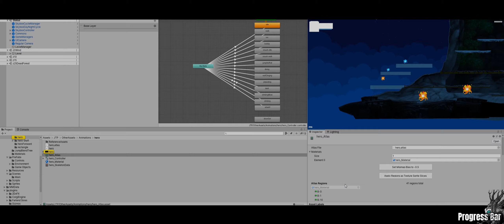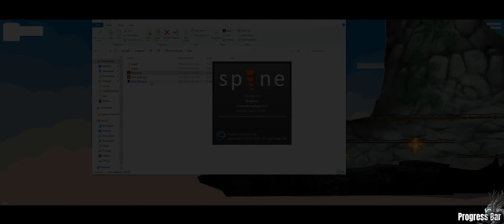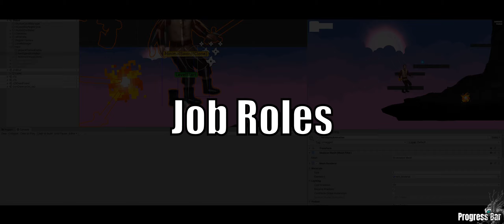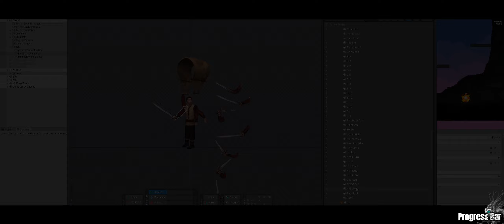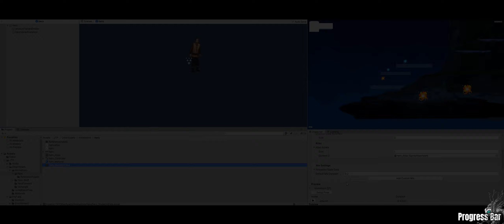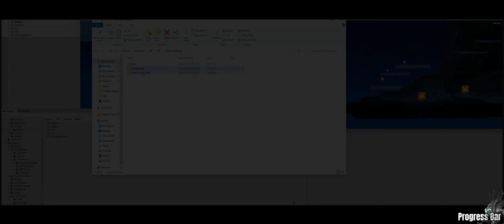Why aren’t there good developers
If you enjoyed this video, kindly help others enjoy it by adding captions in your native language.